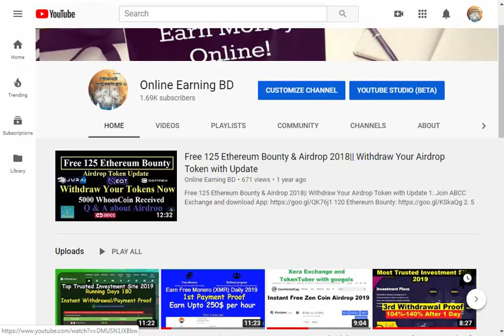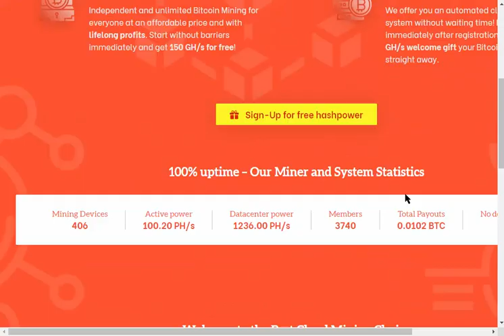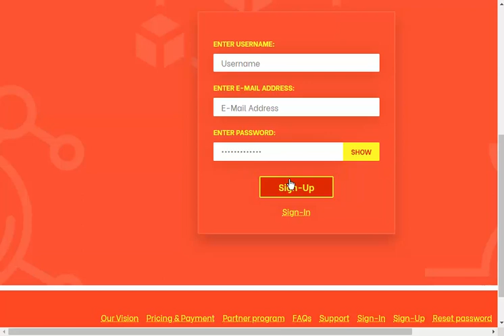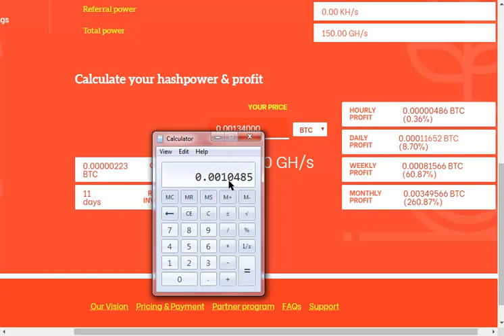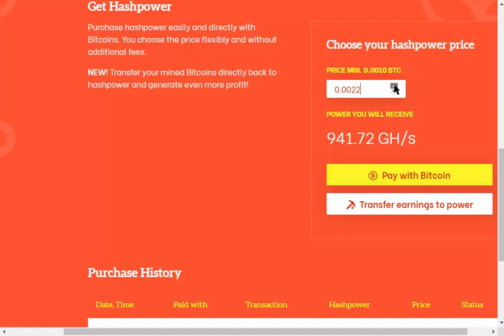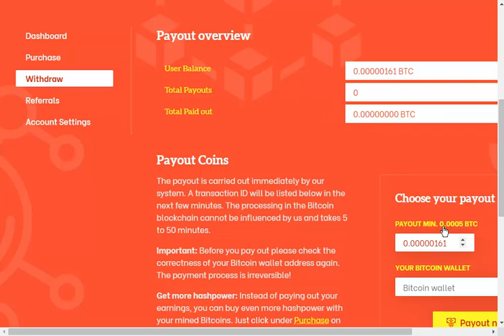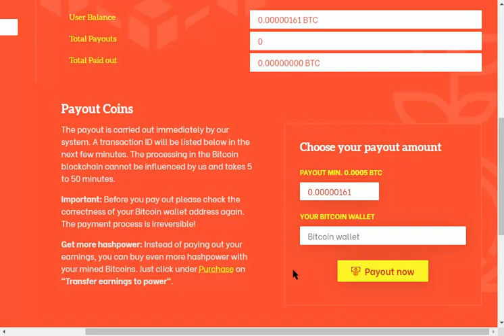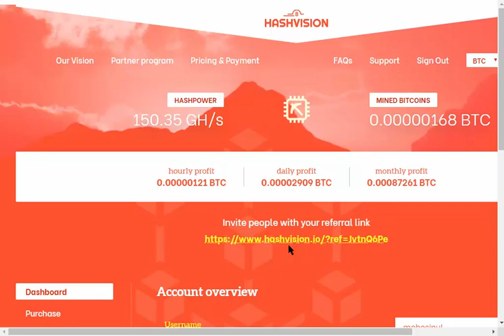Best New Bitcoin Mining Site 2019|| Next Novahash!!!! Best Bitcoin Investment with Instant Payment.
Bynamic Best and Most Trusted Hyip Investment Site in Online 2020|| High Paying 170$ LTC Proof

This types of website pay you about 2.5X to 4X profit. And this type of website is not like any hyip investment. That means, If someone deposit 1 BTC he will get return 2.5 to 4 BTC on this website. The paid daily and you can withdraw your balance daily when you reaching 0.0005 BTC. Payments are instant. If you want to get a better profit, be the investor so early. It gives you 150 GH/s for free bitcoin mining. Minimum Deposit is 0.001 Bitcoin. Your mining profit will be each seconds. This type of bitcoin mining site has a great value and so much popular in recent type. We already works about 15 to 20 website and we are 100% successful. Our average profit is 2.8X of investment. This is the best bitcoin mining site to invest your bitcoin. If you want to know anything just comment us.